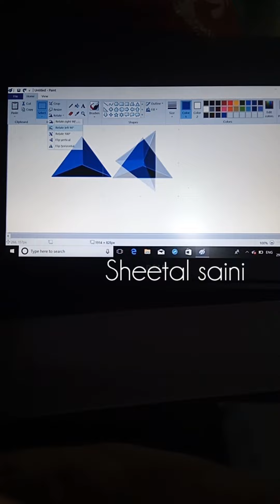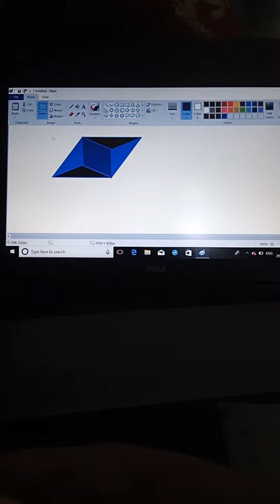3D opticalillusionart😵‍💫 opticalillusionart ⚩️art illusion 📈3D realistic new 🗽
3D opticalillusionart😵‍💫 opticalillusionart ⚩️art illusion 📈3D realistic new 🗽